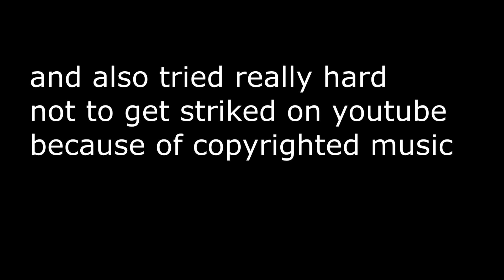Hades | Adamant Railroad to Victory